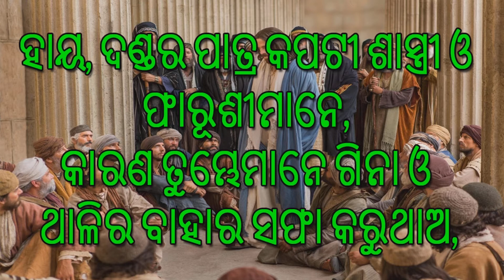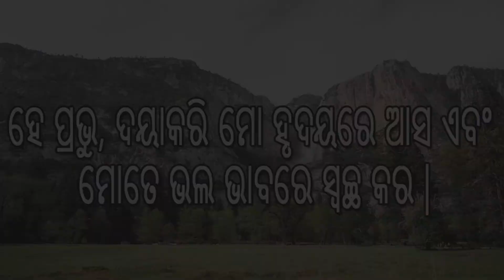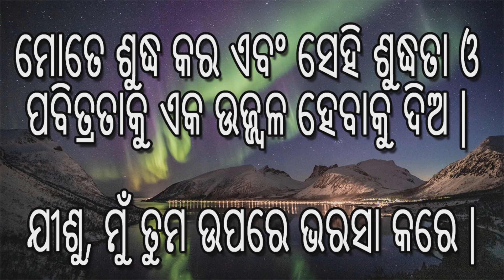ପ୍ରଥମେ ଭିତର ସ୍ୱଚ୍ଛ କର | Cleanse the Inside First | Odia Daily Word of God (August 25, 2020)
Dear Family, this channel is created for daily word of god and a small prayer of the day in Odia language.